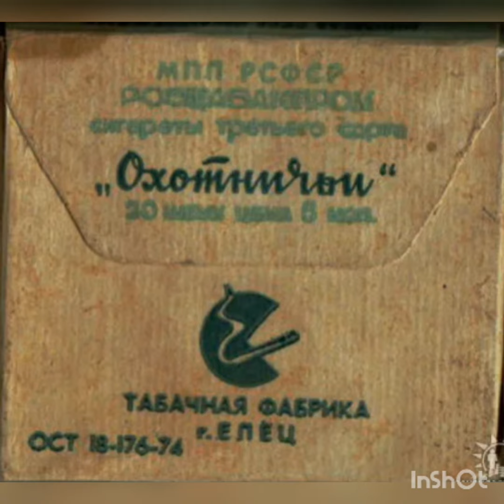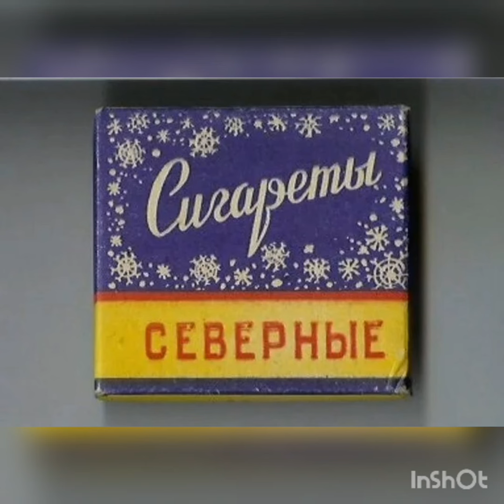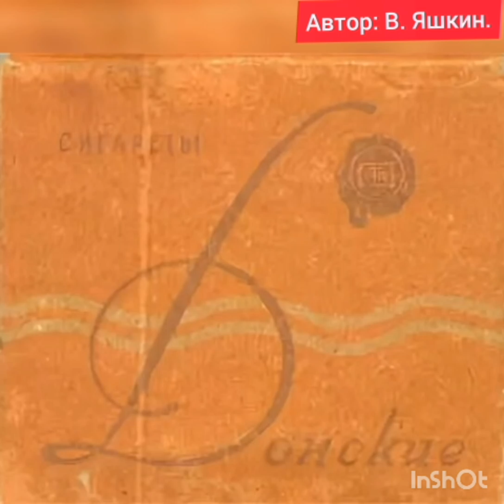ГСВГ. Эх, дымануть бы "Охотничьих" !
Карта сбербанка на развитие канала:
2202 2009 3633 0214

Стихи Арцыбашев, исполняют Сапроненков и Воробьёв.